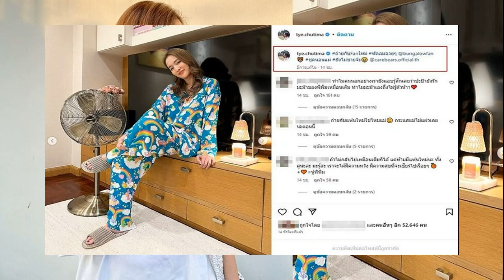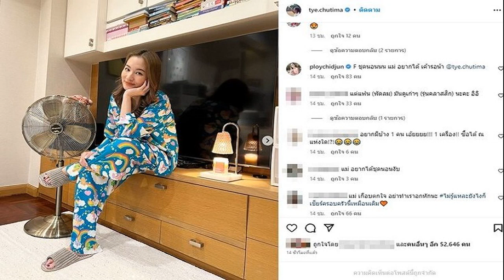วิเคราะห์การเมือง สืบสาว สาแหรก รากฐาน กัณวีร์ สืบแสง กับ พรรคเป็นธรรม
นามของ นายกัณวีร์ สืบแสง กำลังอยู่ในแสงแห่งสปอตไลต์ในทางการเมือง
ไม่เพียงแต่เป็นหนึ่งเดียวของพรรคเป็นธรรมซึ่งได้รับ “เทียบเชิญ” ให้เข้าร่วมกับรัฐบาล นายพิธา ลิ้มเจริญรัตน์ อย่างมีเป้าหมายเท่านั้น
หากแต่แนวทาง “สันติภาพ” ของเขาก็ยัง “แหลมคม
ความหน้าใหม่ ไม่ว่าจะมองผ่านพรรคเป็นธรรม ไม่ว่าจะมองผ่านความเป็นมาของ นายกัณวีร์ สืบแสง ยิ่งเร่งเร้าและเย้ายวนความสนใจยิ่ง
ถามว่า นายกัณวีร์ สืบแสง เป็นใคร
มีความจำเป็นอย่างยิ่งยวดที่จะต้องเริ่มต้นสืบสาวจากรากฐานแห่ง “นามสกุล”

เพียงเห็นนามสกุล “สืบแสง” ก็ก่อให้เกิดนัยประหวัดไปยังบุคคล 2 คนในประวัติศาสตร์การเมืองของไทย
1 คือ นายจรูญ สืบแสง 1 คือ นพ.เจริญ สืบแสง
เด่นชัดว่า นายจรูญ สืบแสง เป็น 1 ในสมาชิกผู้ก่อการ “คณะราษฎร” สายพลเรือนแนบแน่นอย่างยิ่งอยู่กับ นายปรีดี พนมยงค์

ยิ่งชื่อ นพ.เจริญ สืบแสง ยิ่งน่าสนใจ

ในความเป็นจริง นพ.เจริญ สืบแสง โดดเด่นทั้งในฐานะเป็นแพทย์และนักการเมือง
ฐานะแพทย์เขาเป็นแพทย์รุ่นแรกที่ลงสู่ชนบท แนบแน่นอยู่กับทุกข์สุขของประชาชนในพื้นที่
อย่าได้แปลกใจหากเขาจะเป็น ส.ส.ของปัตตานี
ยิ่งกว่านั้น ตำแหน่งหนึ่งของเขาคือตำแหน่ง “ประธาน” คณะกรรมการสันติภาพแห่งประเทศไทย อันเกิดขึ้นในห้วงหลังสงครามโลกครั้งที่ 2

คณะกรรมการนี้มี นายกุหลาบ สายประดิษฐ์ เป็นรองประธาน

กล่าวสำหรับตัวของ นายกัณวีร์ สืบแสง ก็ทำงานเกี่ยวกับ “สันติภาพ” มายาวนาน
เพียงแต่เป็นการทำงานใน “ต่างประเทศ” เป็นการทำงานอยู่ในร่มเงาของสหประชาชาติในพื้นที่ร้อนแรงของแอฟริกาและตะวันออกกลาง
ดีเอ็นเอของ นายกัณวีร์ สืบแสง จึงใกล้เคียงกับพรรคก้าวไกล